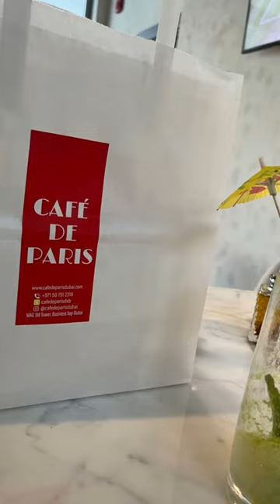Food Tour Dubai - Cafe de Paris (Pizza)